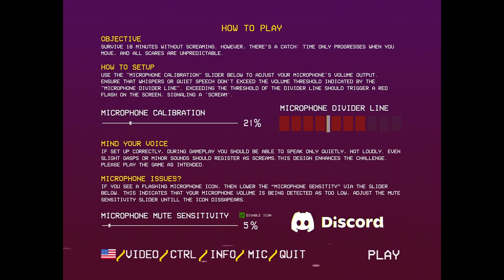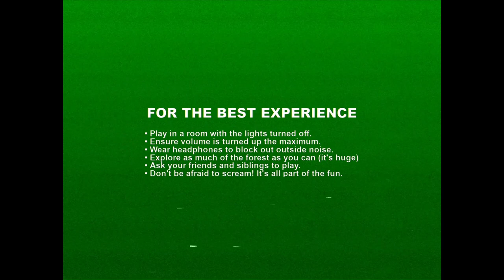DONT SCREAM The game about not making a sound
In this game the goal is to not scream, This was my second attempt first attempt corrupted